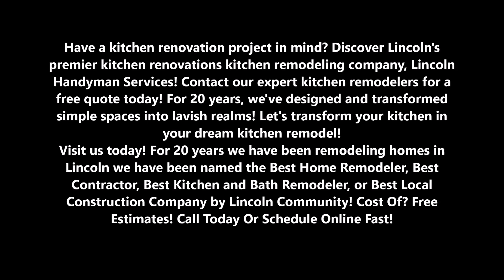Kitchen Renovations in Lincoln NE | Lincoln Handyman Services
Best Kitchen Renovations in Lincoln NE | Lincoln Handyman Services

Have a kitchen renovation project in mind? Discover Lincoln's premier kitchen renovations kitchen remodeling company, Lincoln Handyman Services! Contact our expert kitchen remodelers for a free quote today! For 20 years, we've designed and transformed simple spaces into lavish realms! Let's transform your kitchen in your dream kitchen remodel! Visit us today! For 20 years we have been remodeling homes in Lincoln we have been named the Best Home Remodeler, Best Contractor, Best Kitchen and Bath Remodeler, or Best Local Construction Company by Lincoln Community! Cost Of? Free Estimates! Call Today Or Schedule Online Fast!

LINCOLN KITCHEN RENOVATIONS

Best Kitchen Renovations And Remodeling - An Exceptional Value

Our process for kitchen renovations starts with the heart and most important aspect of the kitchen: the kitchen cabinets. If you are going to invest in a kitchen remodel, then it is very important to make sure you are getting well-built, durable cabinets. Our kitchen cabinets are built by  local cabinet builders, and are designed and built to maximize your available space. Some of the features include solid ¾ plywood with maple veneer bases (instead of particle board, used by several stock cabinet manufactures), biscuit inserted hardwood shelf fronts, and biscuit joinery construction (instead of plastic corner bracing). Once the cabinet bases are built, the supplier we use for the drawer and door fronts has hundreds of styles and stains to choose from. We want to make sure our clients get what they want out of their kitchen renovations.
Our goal when remodeling kitchens is our clients’ long-term happiness. It's important to us that you get what you want, at a good price. If you are considering a kitchen renovation  kitchen design magazines and websites like Houzz are good places to start for design ideas, it is also good to make a list of new features that are important to you. We also have a Certified Interior Designer if you would like help in that area. Some of the kitchens we have done have come in at the same cost or below prefabricated cabinets built with far lower standards than we use. That is why our kitchen remodels are an exceptional value!

CUSTOM KITCHEN REMODELING IN LINCOLN AND LINCOLN - QUESTIONS AND ANSWERS
Wanting to make sure you get the amazing kitchen remodel you want, we’re providing answers to commonly-asked kitchen remodeling questions. Please note: Custom kitchen cabinets provide a more effective use of your space, giving you more cabinet space for your dollar...Along with a personalized, custom look! Whether you like the look of maple, cherry, or oak kitchen cabinets, or prefer a custom-color, laminate, or veneer, our locally-crafted cabinets provide high quality and exceptional value.
Why would buying kitchen cabinet doors from a custom cabinetmaker be a better alternative to purchasing from a home center?

BEST KITCHEN RENOVATION SERVICE IN LINCOLN, NE!